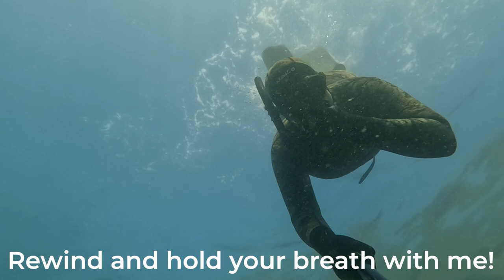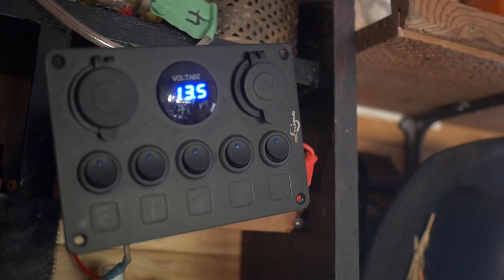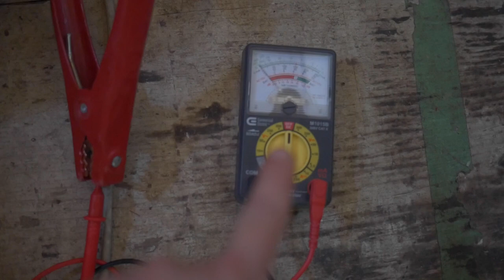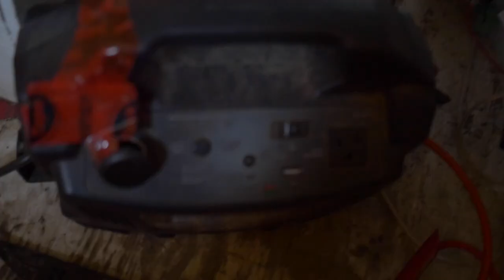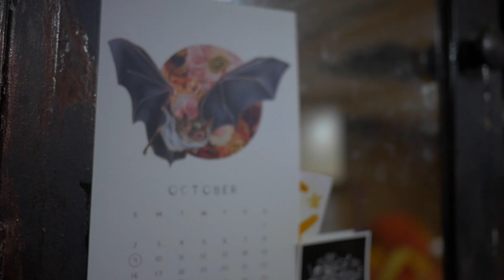Highs and lows of winter in a van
One of the most beautiful and most frustrating weeks of my life!

Poems:
Ocean poems: This is the moons work by Dianna Hayes
The Fairy Dance - Katherine Davis
Lost in the Forest - Pablo Neruda
When lost in the forest - David Wagner

Hi I'm Flossy, I lived in a 1977 GMC Vandura for three years, since 2017. I'm now living in and finishing off the van build in my new home on wheels, a 1999 Utilimaster Ford e350. I'm a quirky queer with a love DIY, nature and the magic of underwater live freediving. I love working with plants, learning about marine creatures, and am passionate about the magic of homesteading.